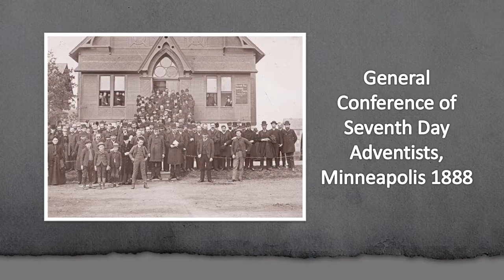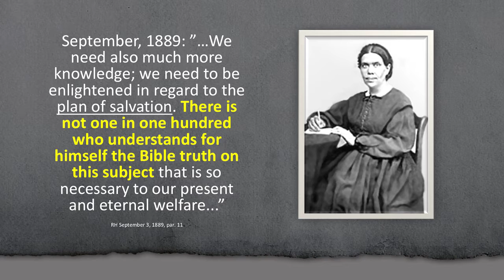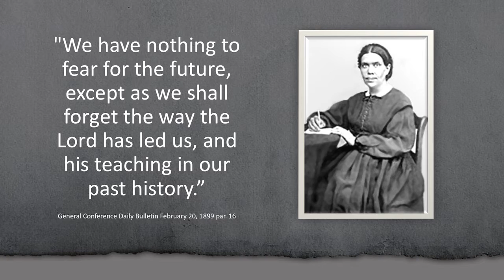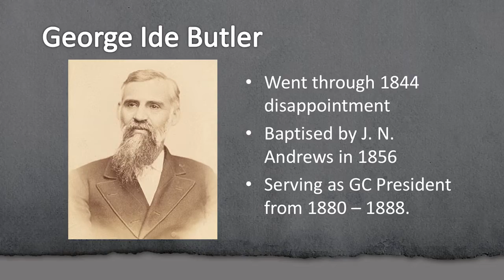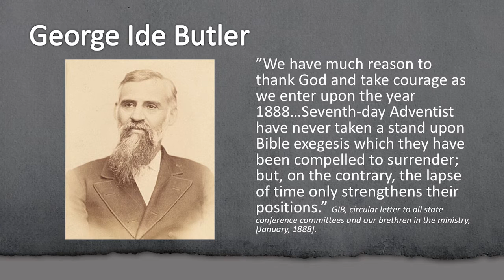Part 1: The Historical Context of the 1888 GC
What happened at the 1888 General Conference of Seventh-day Adventists at Minneapolis.